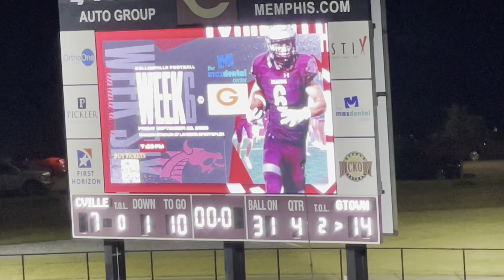HIGHLIGHTS: Germantown @ Collierville (9/22/23)